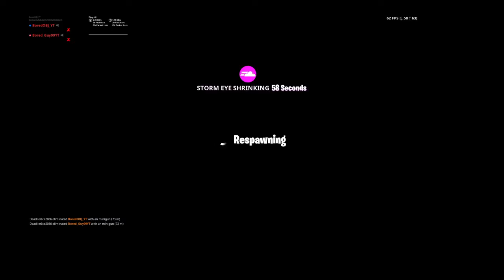INTENSE air royal win